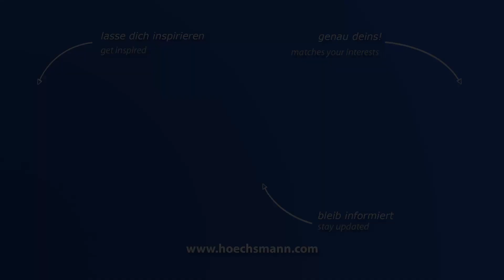VITAP POINT K2 2.0 (Höchsmann Klipphausen)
VITAP CNC-Bearbeitungszentrum POINT K2 2.0